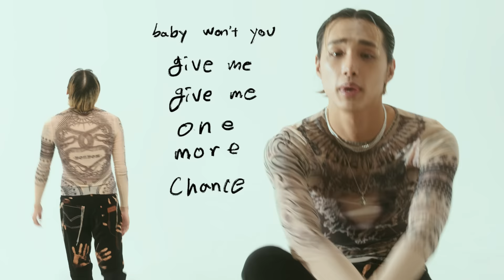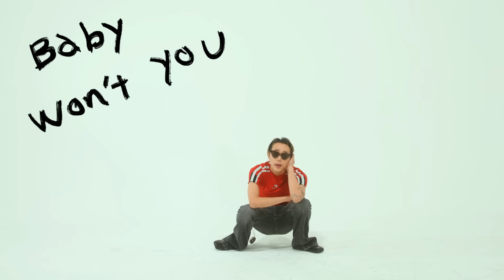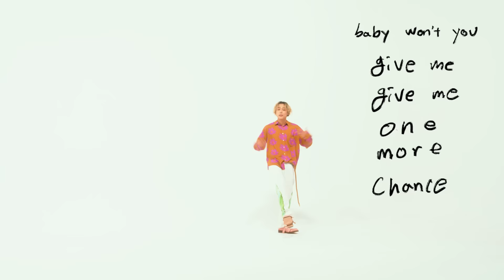JEY - Dirty [Music Video]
[MV] JEY - Dirty

[Single]
JEY
Dirty